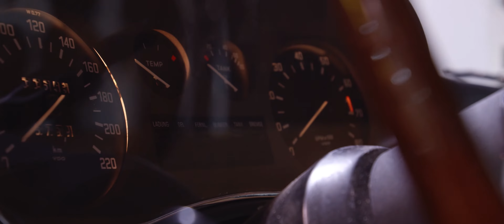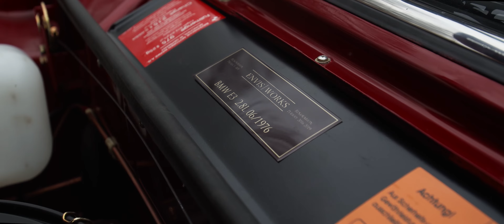BMW E3 2.8L 1976 by Envis | Envis Works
klip o moim BMW e3 2.8L to pierwszy klip samochodów który prezentuję. Klip zawsze będzie wstępem/uzupełnieniem do wywiadów: "Envis na szlaku projektów" -kilkuminutowy film który zawsze będę publikował przed dłuższym filmem reportażowym o danym samochodzie :) tą właśnie e3 mam zamiar jeździć po całej Polsce i odwiedzać innych pasjonatów swoich samochodów i z nimi rozmawiać na temat ich projektów.